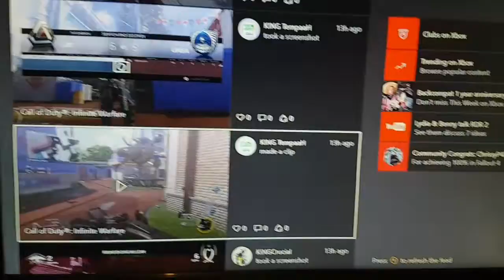Proof of win v GRM superior